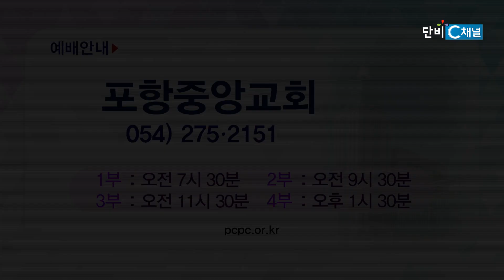손병렬 목사 복음강단 466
손병렬 목사
포항중앙교회
'복 있는 사람들'
예레미야 17장 5~8절